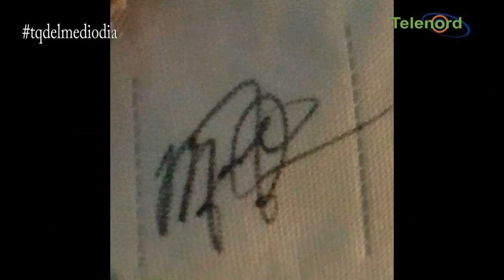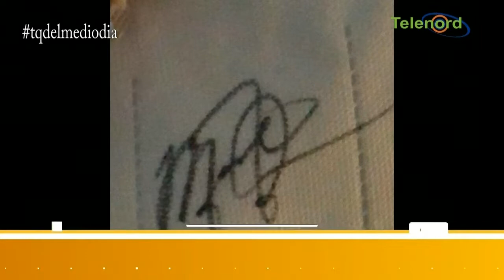FANÁTICO DOMINICANO LOGRA LA PRIMERA FIRMA DE MICHAEL JORDAN EN UNA MASCARILLA